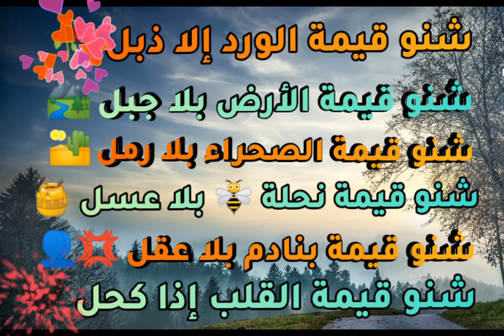muslim 2021 pro les rycs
أجمل أغنية مسلم
متمرد i.k.i